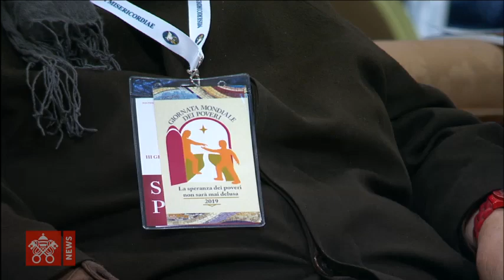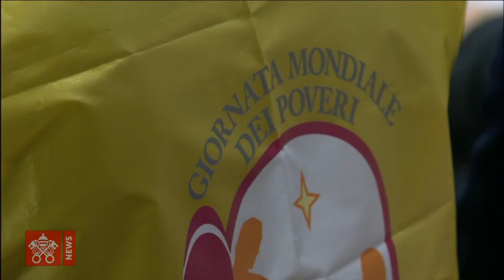Pope Francis- Holy Mass World- Day of the Poor 2019-11-17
From Saint Peter's Basilica, Holy Mass presided over by Pope Francis to mark the World Day of the Poor